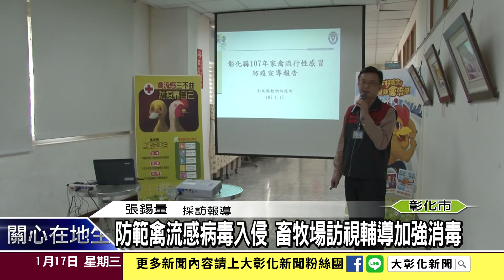1070117防範禽流感病毒入侵 畜牧場訪視輔導加強消毒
冬天是台灣禽流感的流行期，106年全國確診182場次爆發高病原性禽流感，近期於中南部的嘉義、屏東還有雲林都陸續傳出疫情，雖然彰化縣截至目前為止還沒有疫情，不過彰化縣動物防疫所也開始防疫動作，加強畜牧場訪視輔導，並強化公共區域消毒工作。